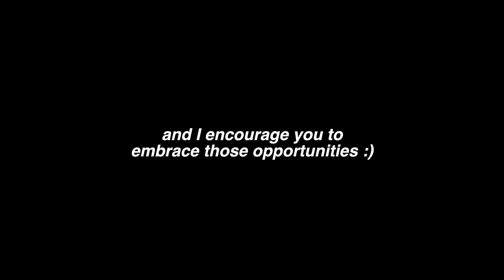kind things you can do today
There are SO MANY opportunities for us to be kind every single day. These are the kind things I did this World Kindness Day. They're really simple, hardly took any time at all, but I hope that they make someone smile :)

Instagram: @_rubygranger (where I post daily content)

READ MY EBOOK
This is about Erimentha Parker, an overachiever who has just started in Year 7 and is struggling with bullying for the first time (aimed at ages 9-13).

RESOURCES IF YOU ARE GETTING BULLIED:
Stop Speak Support by the NCB (this is an amazing campaign trying to stand up against cyberbullying and I definitely recommend you taking a look).